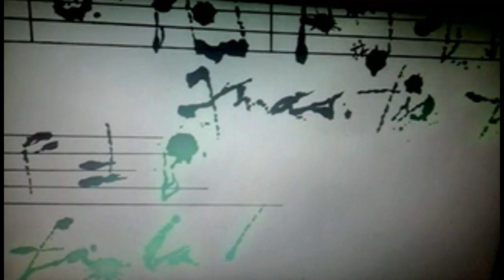Beauty and the Lombax The Enchanted Christmas part 12 Vanilla's distraction/"Don't Fall in Love"